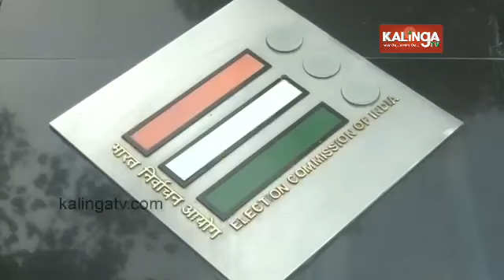India open to talks if Pakistan stops J&K terrorism: Defence Minister Rajnath Singh || KTV